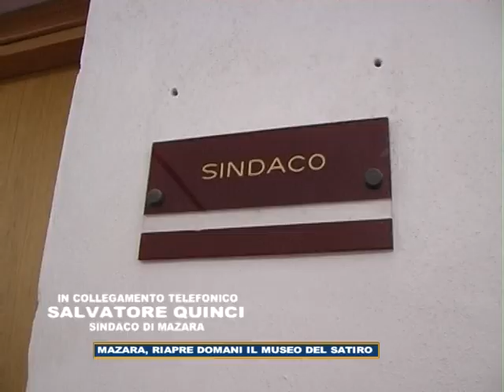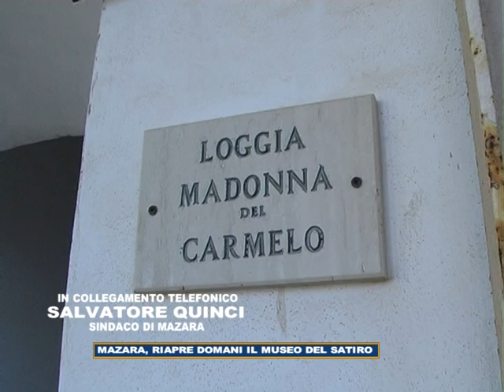Intervista al sindaco Quinci 1906